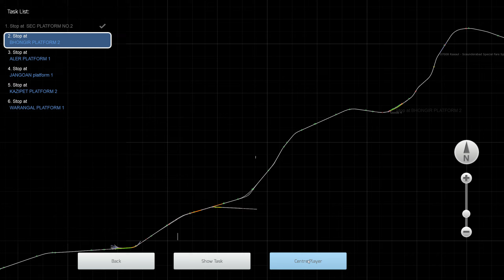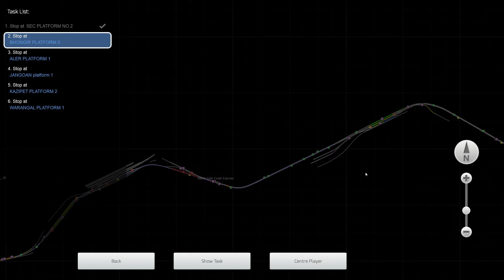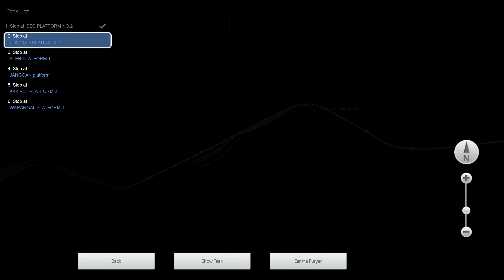Part 1: 😱Experience the 🔥Thrills of #18046 East Coast Express | 😍South Central Railways Route🚦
Scenario by AAKpresents : The Train GUY

OR
Dovetail Games:

My PC configuration is:
Graphic Card: ZOTAC Gaming GeForce RTX 3060 Ti Twin Edge OC
Storage: 2 x 1TB Samsung 980 SSD
Motherboard: GIGABYTE B560M DS3H AC
Cabinet: Ant Esports ICE-511MT Mid Tower Mesh Gaming Cabinet
Processor: Intel Core i5-11400
SMPS: DEEPCOOL PM750D 750 Watt 80 Plus Gold
Facecam: Canon 1500D DSLR
Mic: Fifine T669 Condenser USB Microphone